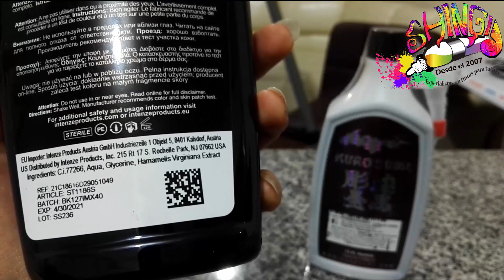Comparando tintas Zuper Black, Suluape y Kuro Sumi(Parte 1)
Un video para nuestros amigos los artistas del tattoo donde se expone las diferencia entre una y otra tinta. Comparamos las tres diferentes tintas para tatuaje, su consistencia, su presentación y demás. Espero que el video sea del agrado de todos ustedes. Suerte y buenas vibras, SHINGI2007